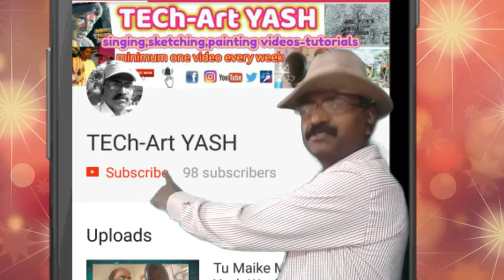Ladki Badi Anjaani Hai - Yash Wagh&Titili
Kuch Kuch Hota Hai (1998)
Original Singers ~Kumar Sanu&Alka Yagnik
Lyricist~Sameer
Music Director~Jatin-Lalit